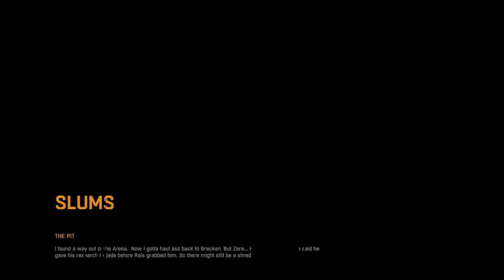Dying Light Campaign Walkthrough | Part 08 | intel core i5 8250U | MX150 | 8GB DDR3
CPU: Intel Core i5-2500 @3.3 GHz / AMD FX-8320 @3.5 GHz
CPU SPEED: Info
RAM: 4 GB
OS: Windows 7 64-bit / Windows 8 64-bit / Windows 8.1 64-bit
VIDEO CARD: NVIDIA GeForce GTX 560 / AMD Radeon HD 6870 (1GB VRAM)
PIXEL SHADER: 5.0
VERTEX SHADER: 5.0
SOUND CARD: Yes
FREE DISK SPACE: 40 GB
DEDICATED VIDEO RAM: 1 GB

Game system requirements (Recommended)

CPU: Intel Core i5-4670K @3.4 GHz / AMD FX-8350 @4.0 GHz
CPU SPEED: Info
RAM: 8 GB
VIDEO CARD: NVIDIA GeForce GTX 780 / AMD Radeon R9 290 (2GB VRAM)
PIXEL SHADER: 5.0
VERTEX SHADER: 5.0
SOUND CARD: Yes
DEDICATED VIDEO RAM: 2 GB

Specs :
8 GB DDR3 L Memory